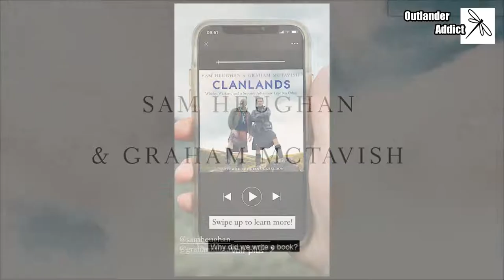Clanlands | Sam Heughan et Graham McTavish ont enregistré la version audio du livre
Sam et Graham sont fiers d'annoncer qu'ils viennent de terminer l'enregistrement de la version audio de leur livre Clanlands.
@Hachette Australia Books

Lien vers la vidéo d'origine en VO | link to the original video 👉 @Hachette Australia Books